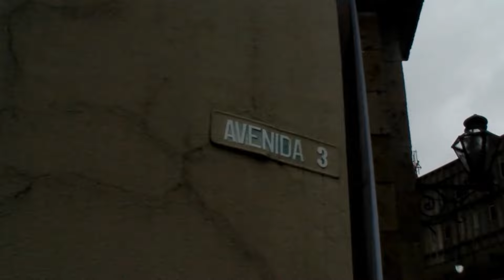"Felix"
Corto del primer encuentro de Don Felix y Jerónimo Peor, personajes del libro "Los Peor" del autor  Fernando Contreras Castro.
Para enterderlo mejor, le recomendamos leer el libro, aparte de que es muy bueno.